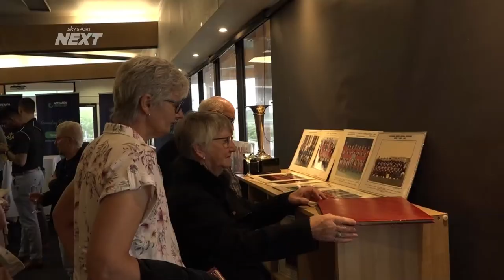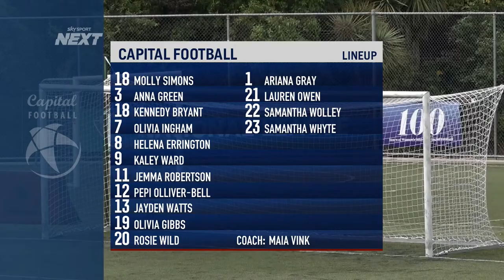2021 National League South Central Series Football | CU PRIDE v Capital Football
The PRIDE are at home in Round 5 action of National League 2021 South Central Series Football, and will face a determined Capital Football with both sides needing the victory to push for the top spot.

Kick off is 2pm